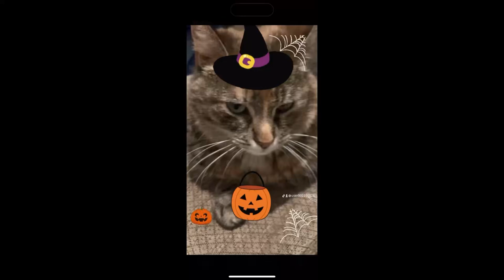My cat snickers in Halloween 2024pictures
She is back